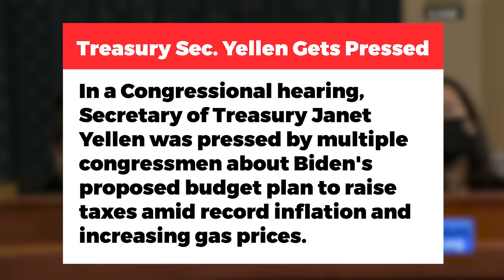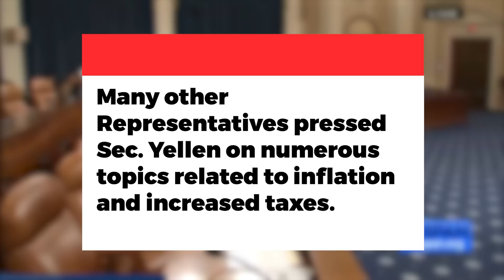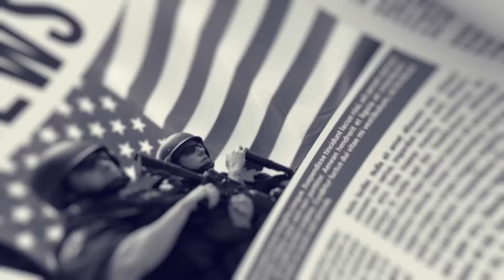SCATHING REBUKE: Biden's Treasury Secretary Forced to Defend "Self-Inflicted Inflation"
Treasury Secretary Janet Yellen was intensely grilled on numerous issues such as inflation and tax hikes.